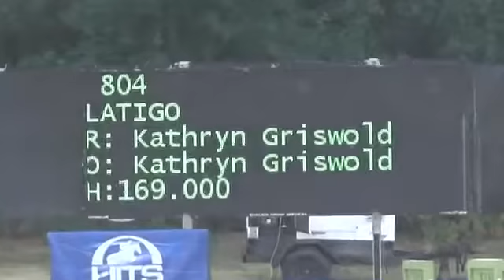Latigo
15 year old; 3 foot packer